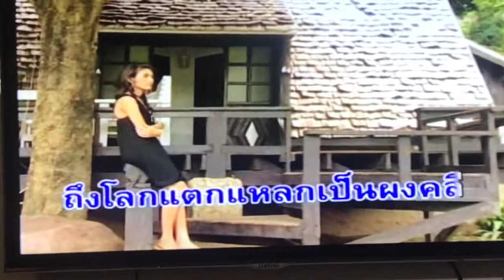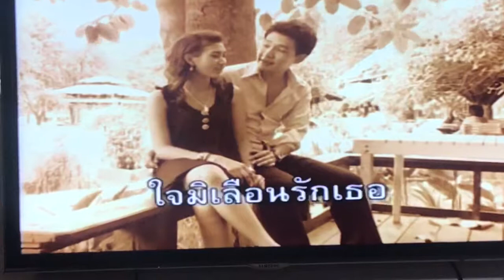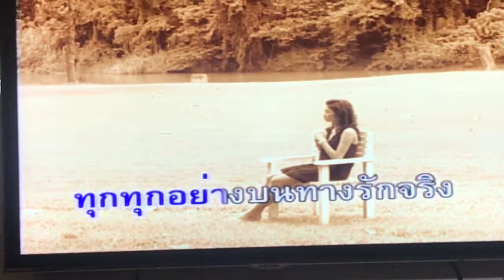Lek_ความรักไม่รู้จบ